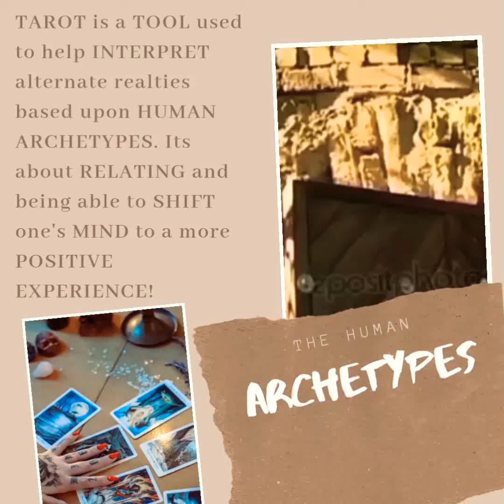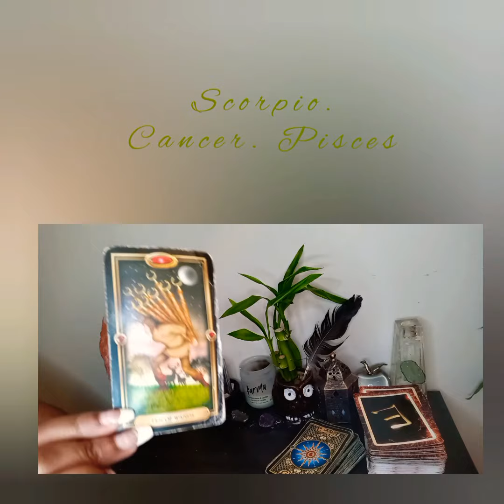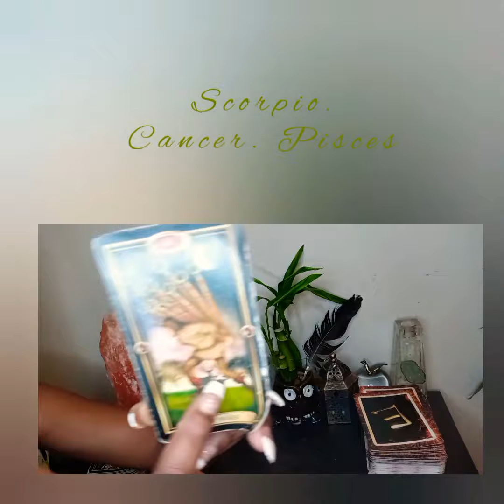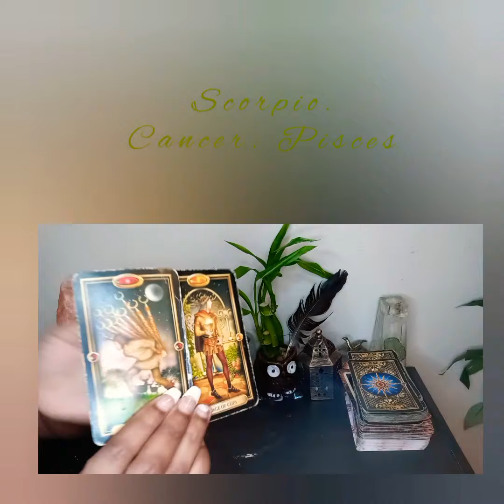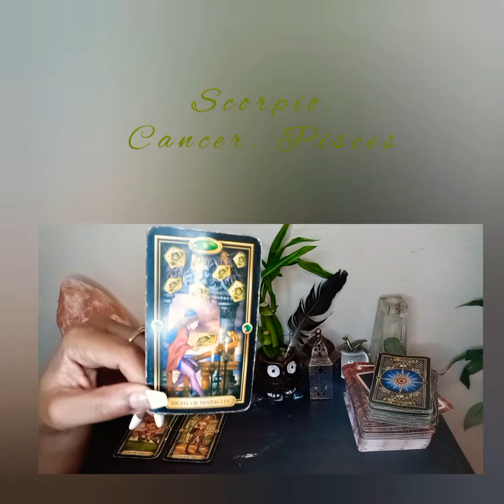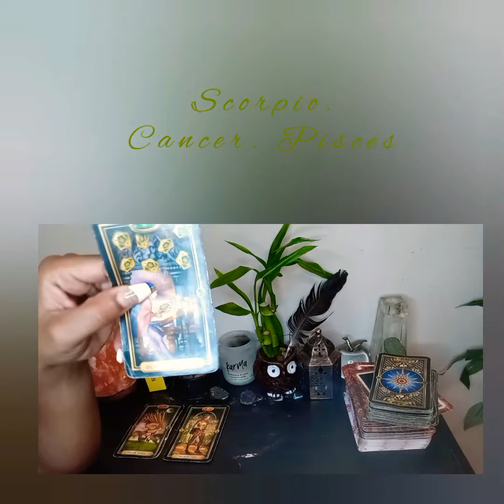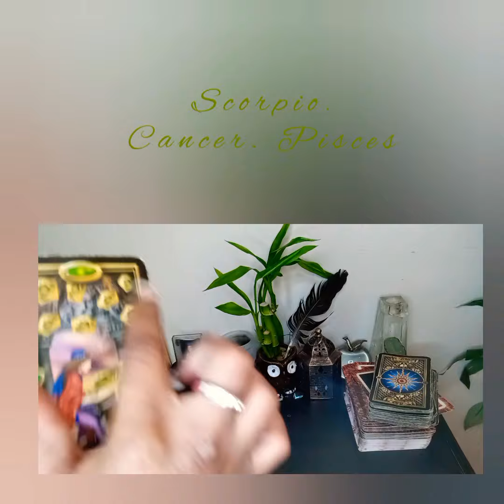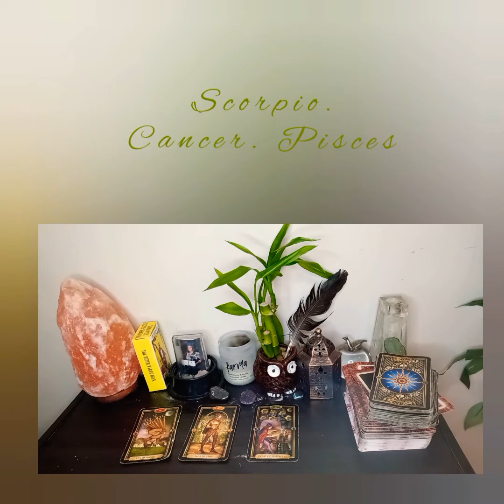SCORPIO CANCER PISCES✨THIS HEAVY A$$ ENERGY WILL ALLOW ALL THE GOOD SH!T TO COME TO YA✨YASS😏TAROT